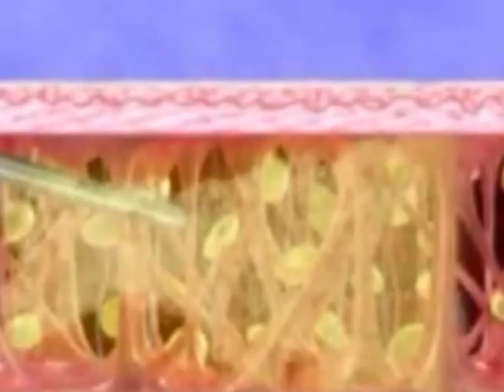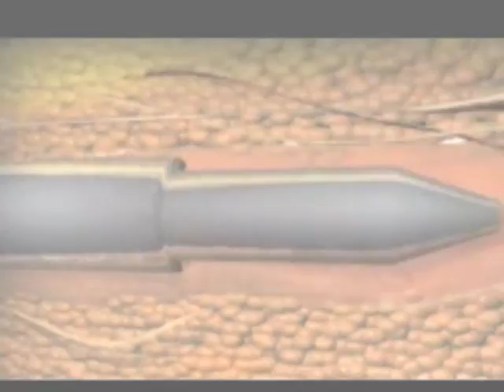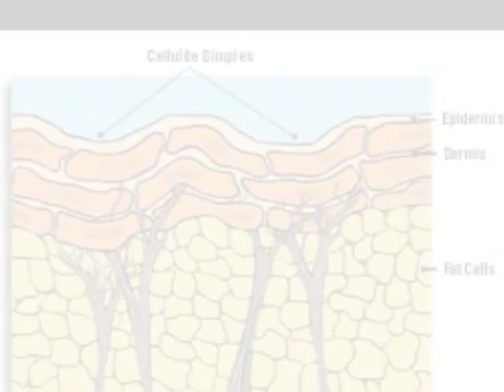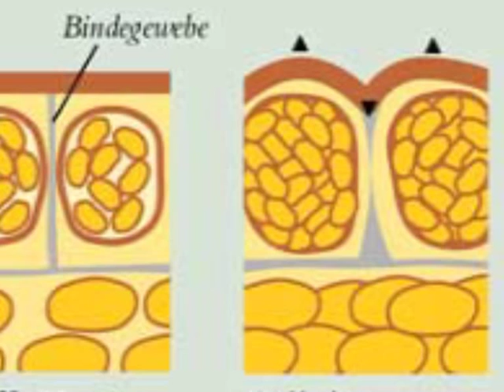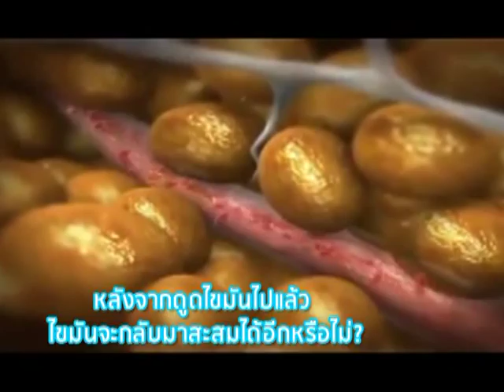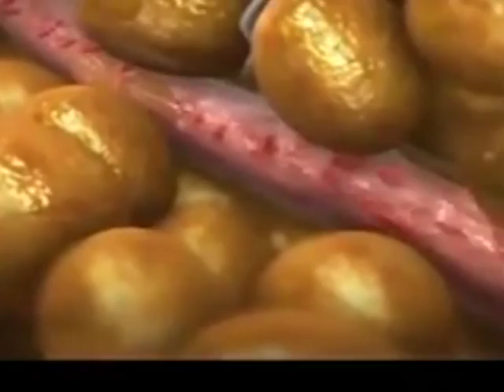The Doctors Variety_ดูดไขมันอันตรายถึงตาย2